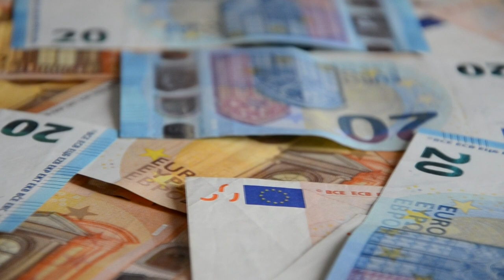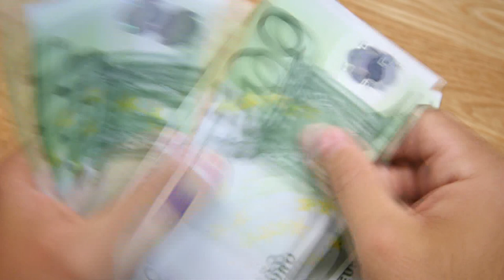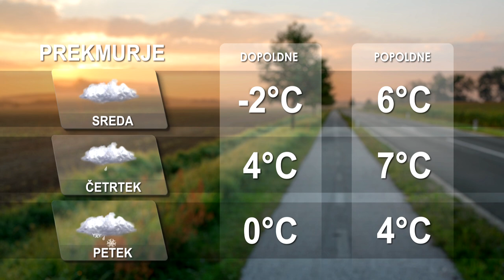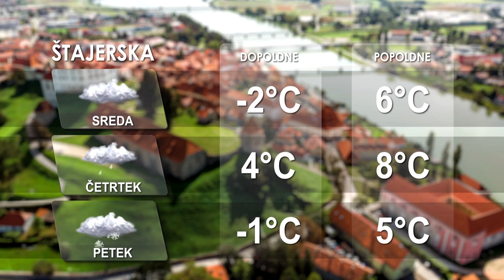[Kratke novice] 16.01.2024 Novice ob 14h na Nova24TV